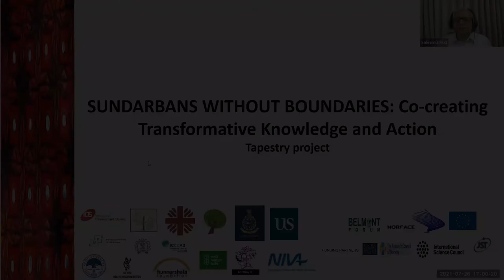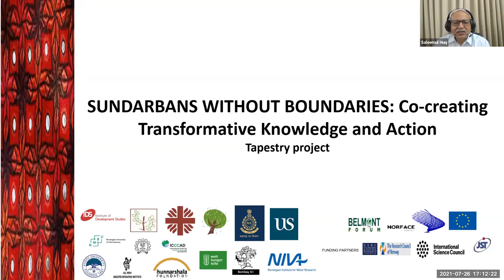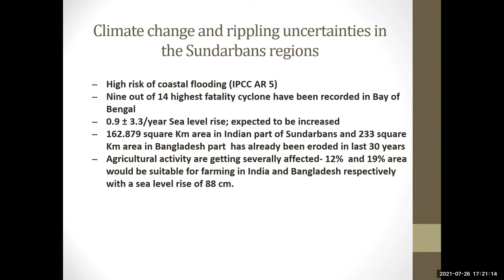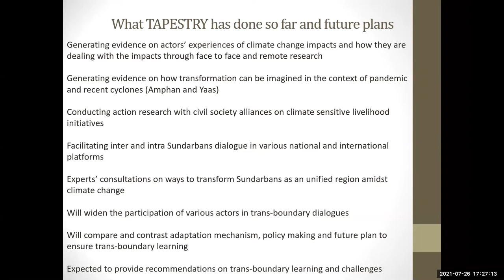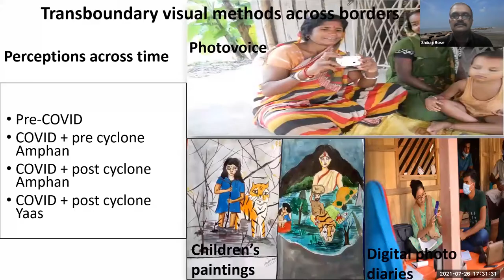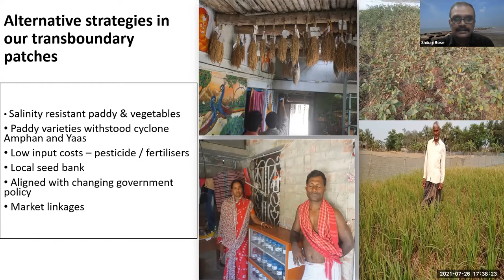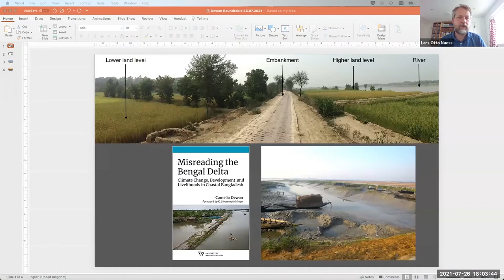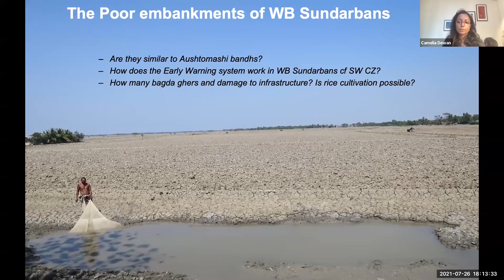Sundarbans Without Boundaries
Roundtable convened by the TAPESTRY project, 26 July 2021.
Speakers:
Lars Otto Naess, Institute of Development Studies, UK (chair)
Lyla Mehta, Institute of Development Studies, UK
Saleemul Huq, International Centre for Climate Change and Development, Bangladesh
Sumana Bandyopadhyay, Calcutta University, India
Md. Kamrul Hassan, University of Dhaka, Bangladesh
Camelia Dewan, University of Oslo, Norway
Mahmuda Mity, International Centre for Climate Change and Development, Bangladesh
Upasona Ghosh, Indian Institute of Public Health, Bhubaneshwar, India
Shibaji Bose, TAPESTRY project, West Bengal, India
Mihir R. Bhatt, All India Disaster Mitigation Institute, India